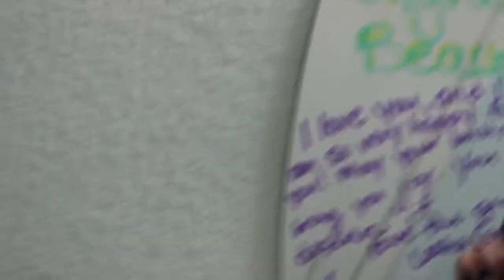Chesebro Baby Shower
Its my cousins long awaited baby shower video. I struggled getting this put together. Had a lot of connection issues with my old hard drive. But, here it is! Baby Chesebro!

Music
Don't Think About It -  American Authors